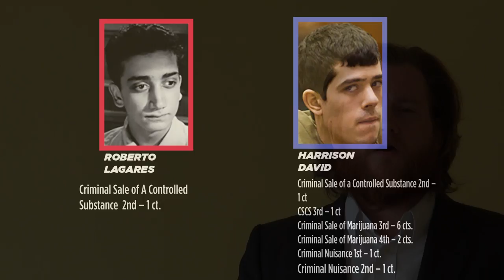How the NYPD Proved that Justice is for Sale | Our Racist System Part 7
In December of 2010, the New York Police Department arrested 5 Columbia University Frat boys. "Operation Ivy League" was intended to prove that nobody was above the law. In fact, it proved the exact opposite. In this video we see what happened to the frat boys after they were arrested...

If you are interested in supporting our work you can buy one of our essays:

FURTHER READING:

Office of the Special Narcotics Prosecutor for the City of New York
Press Release

You can find more information on this at a link-heavy blog post I did on the topic a couple years back

The frat boys processing took years, because they had the attorneys necessary to draw out the process. The guilty pleas that came after the earlier article are described in these articles.